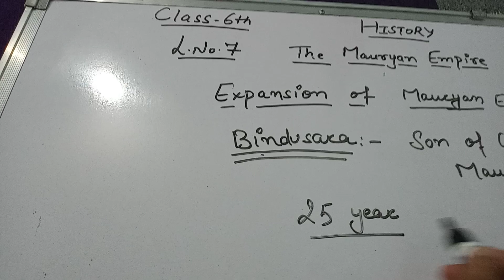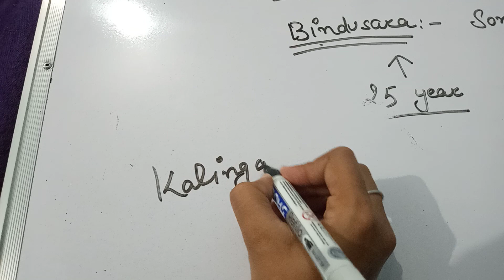class 6th history part 4